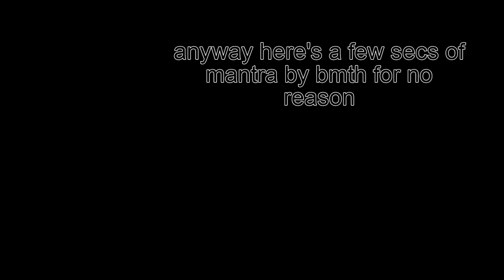save_me_from_myself_dont_let_me_drown.mp4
"Objection!"